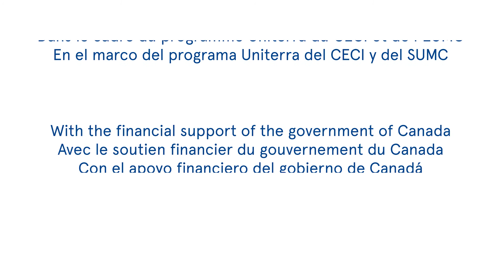Women’s Economic rights in Népal / Les droits économiques des femmes au Népal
Women, girls and other marginalized groups are particularly affected by poverty and exclusion, which results in profound inequalities in all spheres of society: household responsibilities, education, economic opportunities, and participation in decision-making bodies, to just name a few.
To help address this situation, CECI partnered with Prerana, a Nepalese organization working to secure and enhance human rights for women, the poor, people with disabilities, and other marginalized groups in multiple districts of the country. Uniterra volunteers supported Prerana to carry out its mission through technical training, development of organisational strategies, promotional materials, and networking with international donors to secure new funding.

Production: Frédéric Seguin
Illustration: Guillaume Internoscia